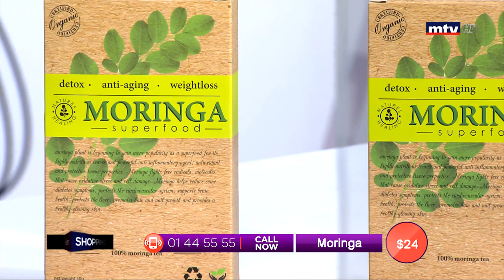Besr Seller - 27/06/2019 - Part 2